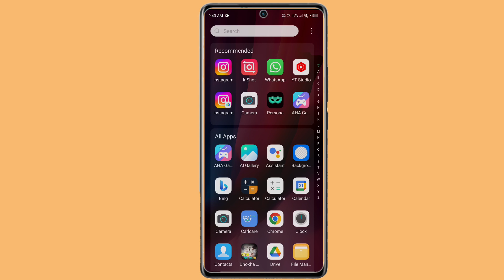free fonts apply on infinix note 40 | infinix note 40 font style change kaise kare | vijay technical